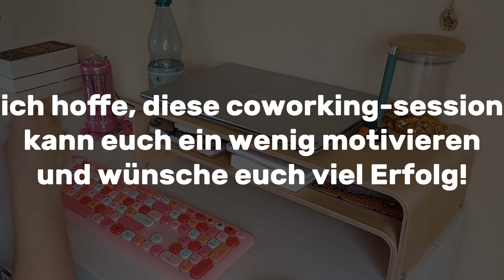write with me 💻 25 minuten coworking session mit timer, musik & tastaturgeräuschen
Hello! In diesem Video sind wir Work-Buddies. Ihr könnt es prima nebenbei laufen lassen, um bei euren eigenen Projekten fokussiert & motiviert zu sein 💘

🌻 Ich bin Helene. Ich schreibe schon seit Jahren Bücher und habe mich endlich entschieden, einen eigenen Autorenkanal zu erstellen. Ich werde euch an den Höhen und Tiefen beim Schreiben, Überarbeiten und Veröffentlichen teilhaben lassen und hoffentlich inspirieren! 🌻